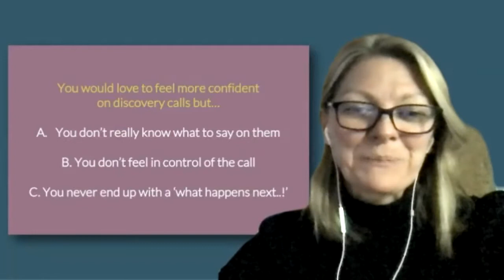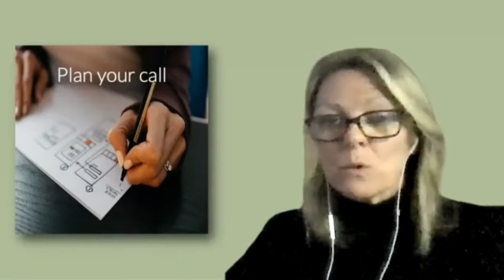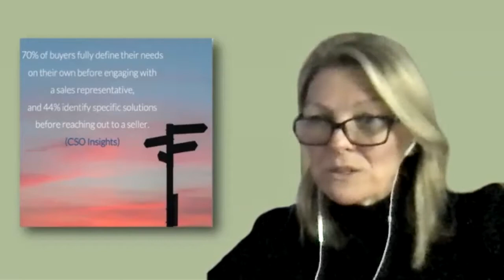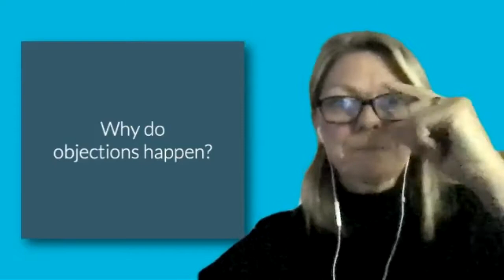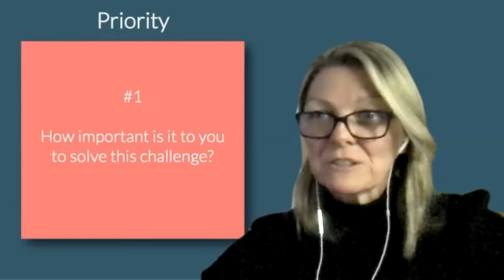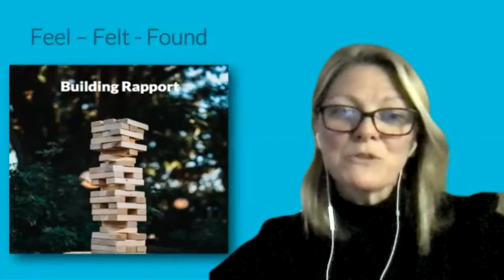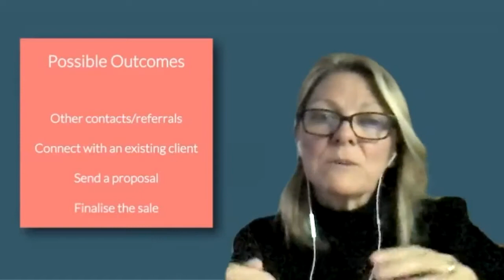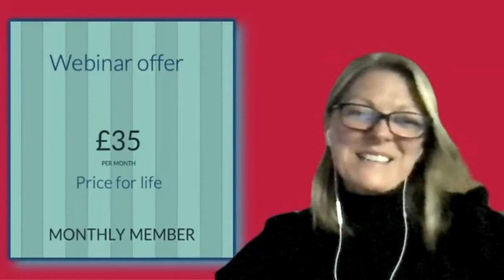Sales webinar - Back to school discovery call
In this one hour LIVE workshop, we’ll go back to school to learn how to win discovery calls without any need for a calm down corner!

You’ll learn:
✅ How to effectively handle discovery calls with calm confidence and ease – Live it

✅ How to turn objections into powerful attraction points – Love it

✅ How to beautifully ‘close the call’ yet continue the conversation! – Sell it!

By the end of the webinar you’ll know how to speak to potential clients so confidently that you’ll actually be looking forward to your next call.

In short, you’ll know how to Live it, Love it, Sell it

So, let’s go back to school!

Take advantage of Back To School With Discovery Calls and pass your next discovery call with a first class honours!

You’ll also get a behind the scenes VIP whistle-stop tour of my High Street Sales Community.

Please note this is a recording and the offer was only available to the live audience.